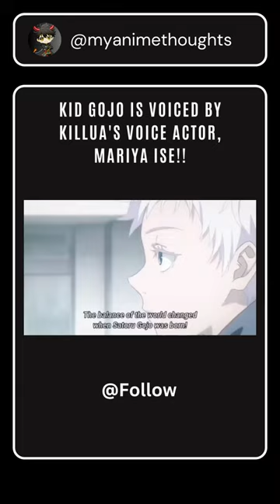Kid Gojo is voiced by Killua's voice actor, Mariya Ise!!